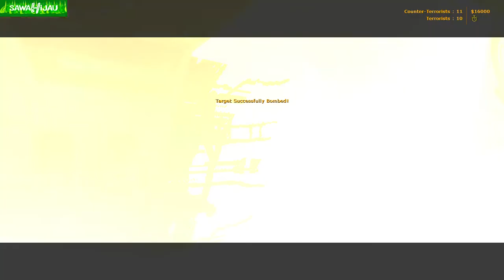[SawaHijau.CS] Original Server - Counter-Strike - #2